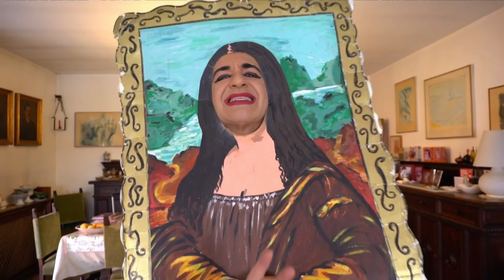Ocio che rivo: Che quadri che se usa desso! (trailer Menarosto #11 feat. Ennio Marchetto)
Ocio che rivo! Trailer, backstage e anticipazioni delle puntate della “nòva” serie di MENAROSTO dove Sir Oliver Skardy si mette ai fornelli per ospiti sempre diversi, autentiche guest star, ma con una formula nuova rispetto alla prima web serie. Il cibo resta gioia e qui si continua a mangiare ridendo, scherzando e cantando!

Da un’idea di Pierangelo Federici e Luciano “Fricchetti” Trevisan, la produzione è di Zeta Group, con la supervisione food di Veneziani a Tavola e il coordinamento artistico di Ossigeno.
Menarosto è un canale YouTube e una pagina Facebook.